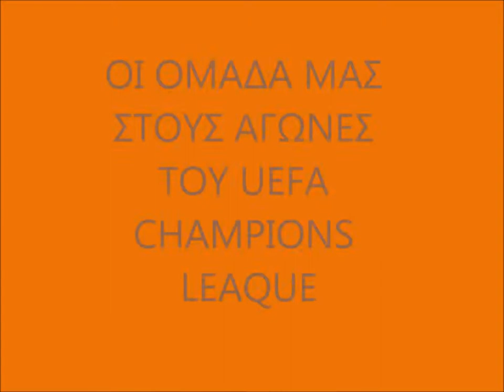APOEL 123456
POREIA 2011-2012